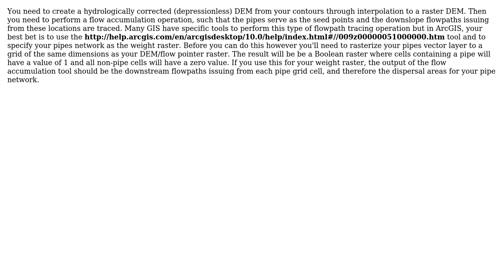GIS: Flow direction and catchment area polygons for utility water pipes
With thanks & praise to God, and with thanks to the many people who have made this project possible! You are responsible for your own actions.